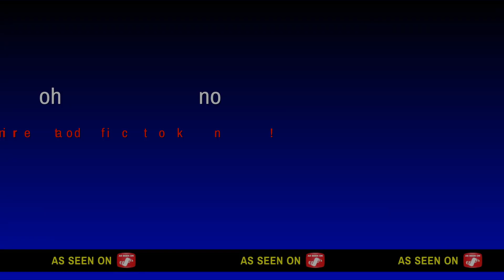creeper, oh no